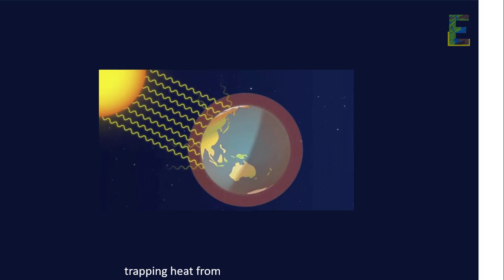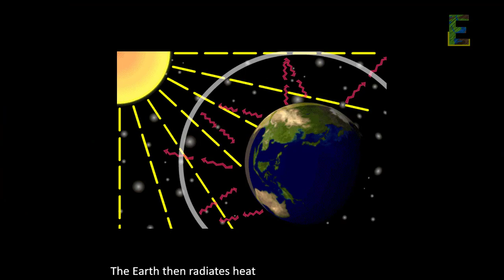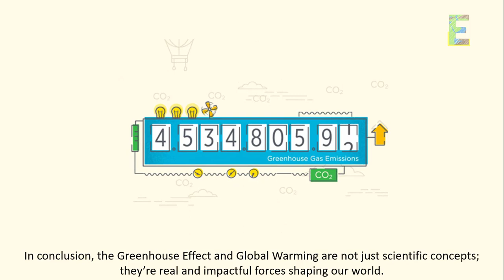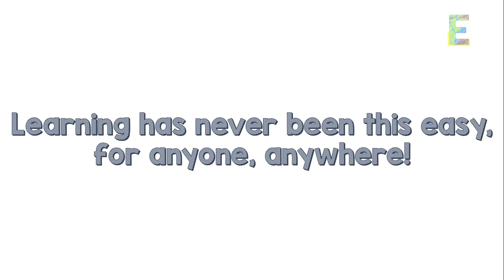Greenhouse Effect and Global Warming | Animation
This video explains "Greenhouse Effect and Global Warming" in a fun and easy way.